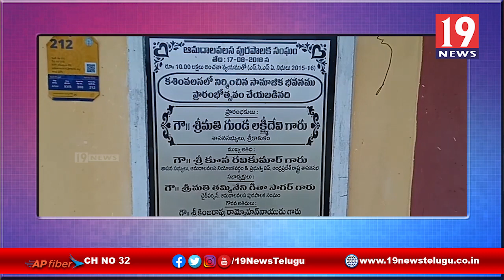రాష్ట్రంలో దళితులపై వరస దాడులు, కశింవలసలో మరోక సంఘటన -శ్రీకాకుళం జిల్లా